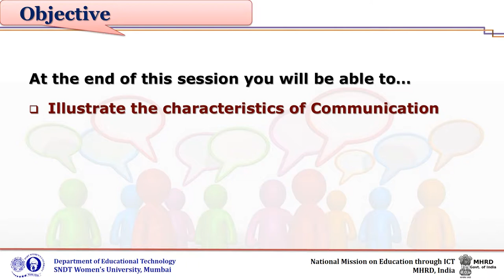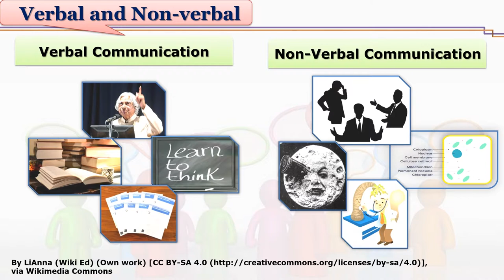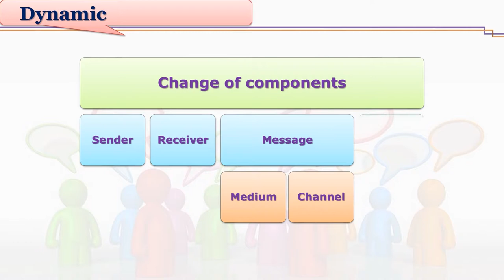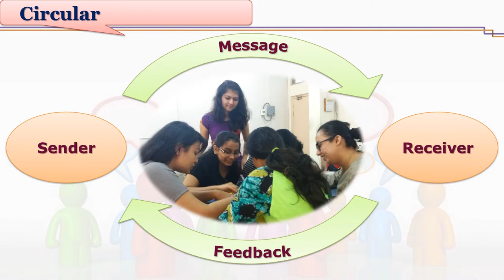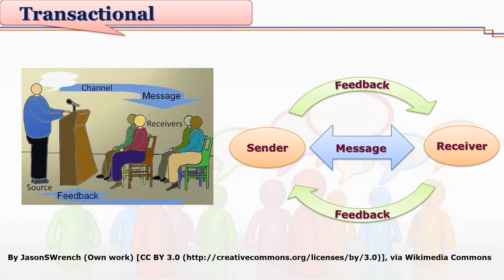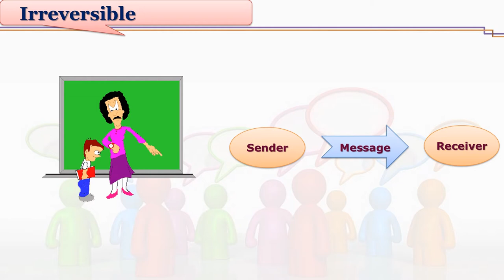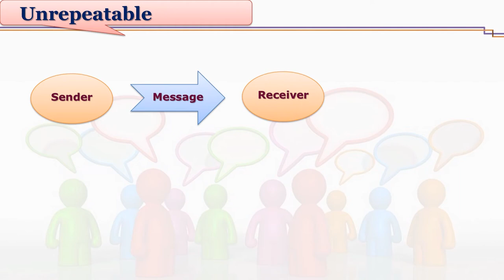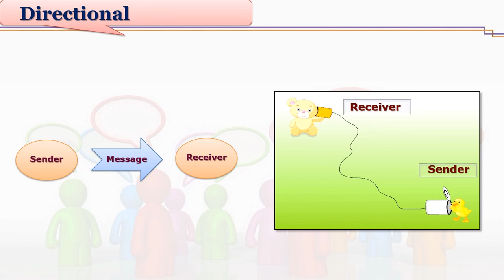Characteiristics of Communication by Dr. Jayashree Shinde